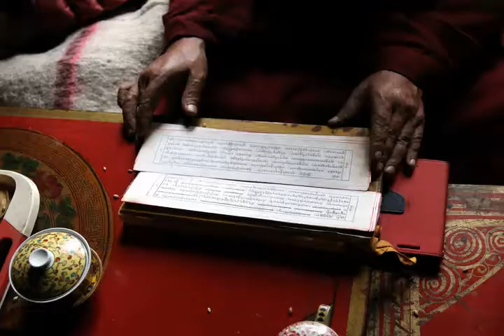upper mustang 2016 vince 6